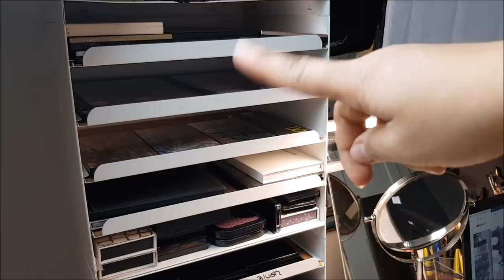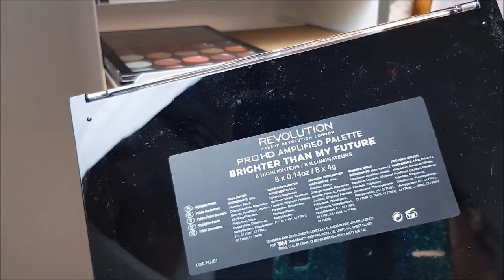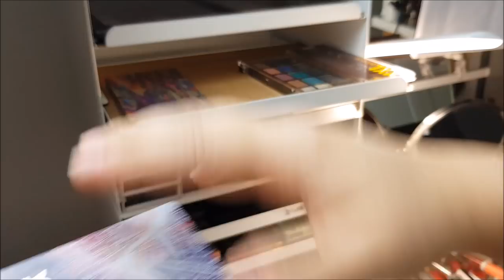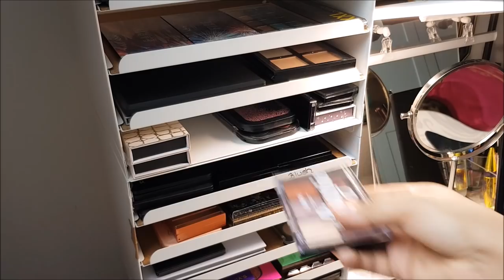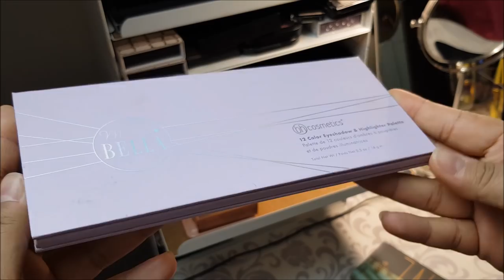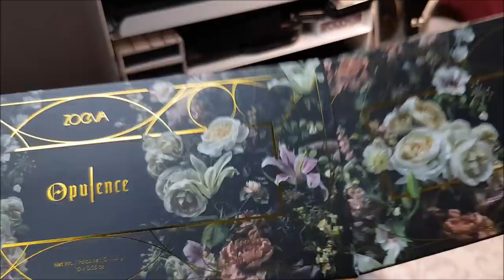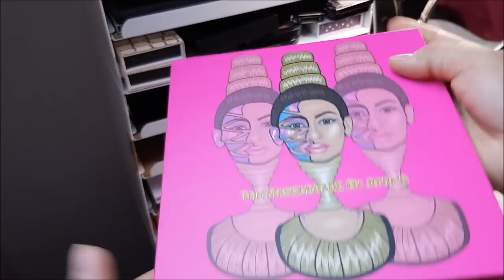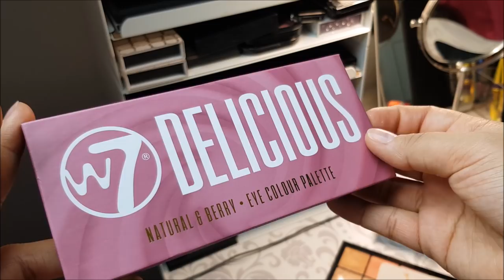Meine Meistbenutzten Paletten auf meinem Schminktisch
Bei diesem Video wünsche ich euch sehr sehr viel Spass.
Ich habe mir die Mühe gemacht euch mal meine Sammlung die ich täglich vor Augen habe abzufilmen und hoffe ihr habt da sehr viel Spass dabei ..